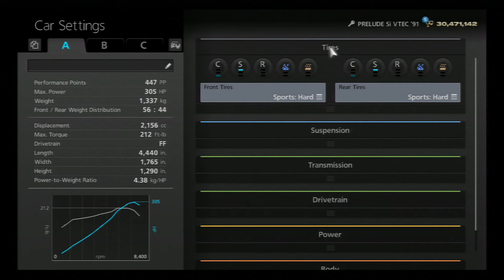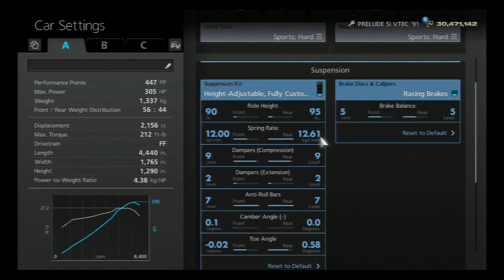GT6 - Beginner-Level Japanese 90's Challenge GOLD with tune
Driving a 1991 Honda Prelude Si VTEC. This one calls for 450pp. And mine is at 447 with 305hp!